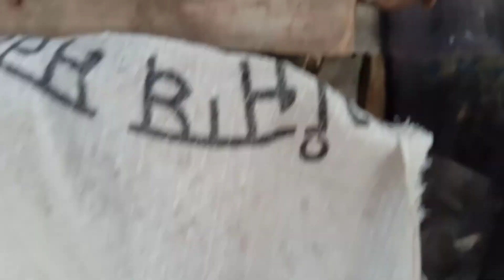kabutar da bacha thik ho gya🥰||budgies parrot de 4 bache nikal gaye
🥰aajo insta te🥰